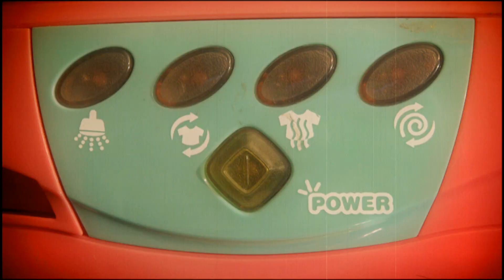DOG BYRON - SUMMER AFTERNOON LULLABY (created by MOONCHAUSEN) - Official Video - 2012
SUMMER AFTERNOON LULLABY è ideato da Late Lamented (Lulù Cancrini e Marco Varriale, oggi MOONCHAUSEN);
in nomination a LONDON INDEPENDENT FILM FESTIVAL 2012;
vincitore "Videoclip d'Oro 2012";
vincitore premio "Corti a Ponte 2012".

SUMMER AFTERNOON LULLABY was created by Late Lamented (Lulù Cancrini and Marco Varriale);
nominated at LONDON INDEPENDENT FILM FESTIVAL 2012;
winner of "Videoclip d'Oro 2012";
winner of "Corti a Ponte 2012".